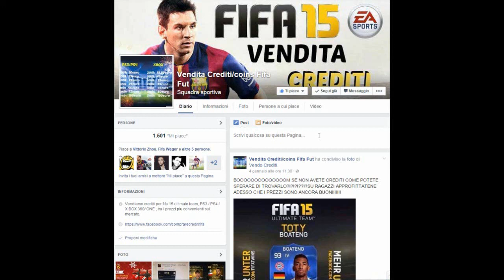Road to Lewandowski :Iniziamo male. #1